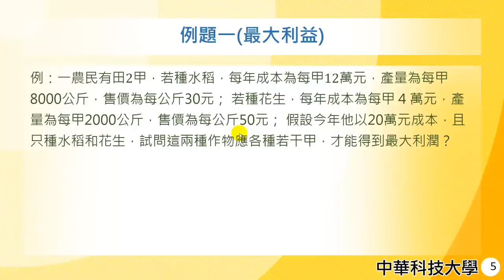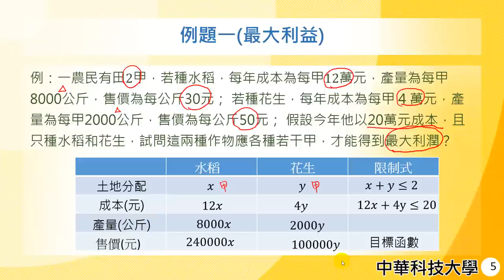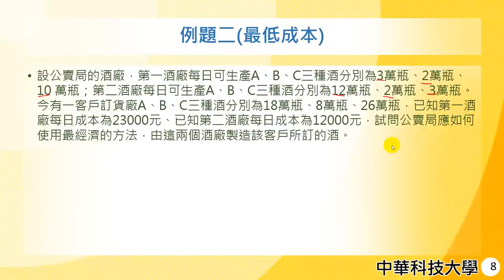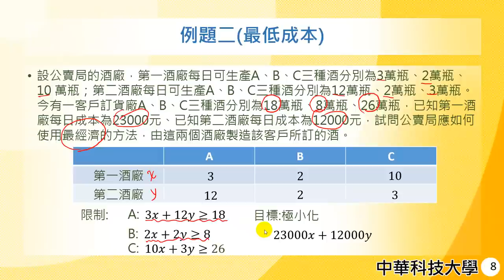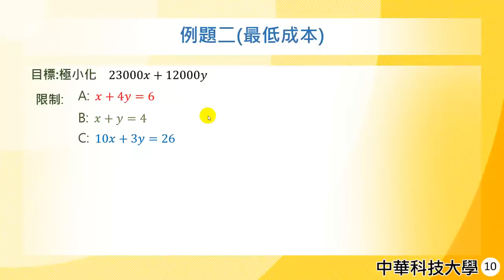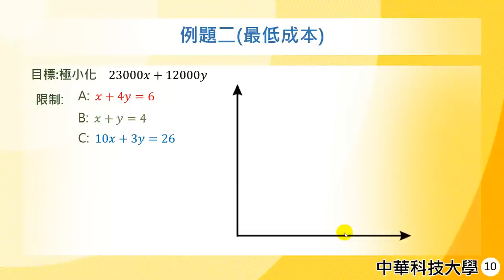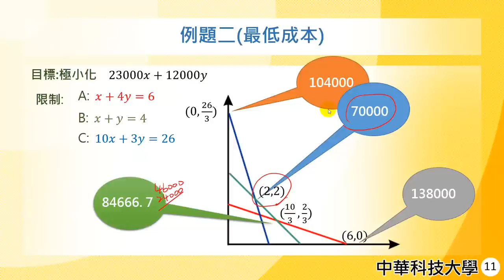管理數學11-線性規劃-圖形法應用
課程簡介：以圖形法應用於線性規劃實例
課程難度：●●●
適合對象：大學二年級
授課教師：李柏堅
製作單位：中華科技大學 遠距教學組
製作人員：林文博、蔡鄢竹